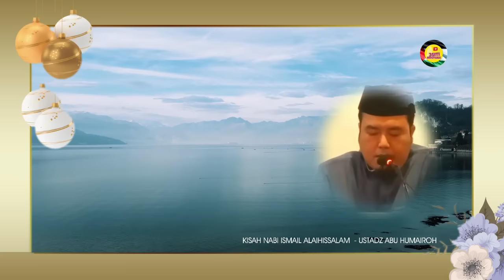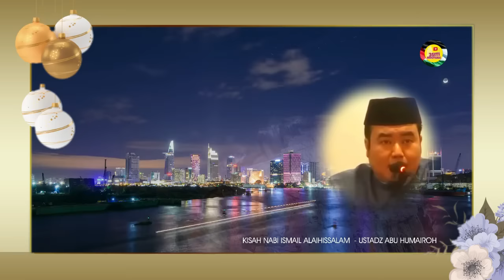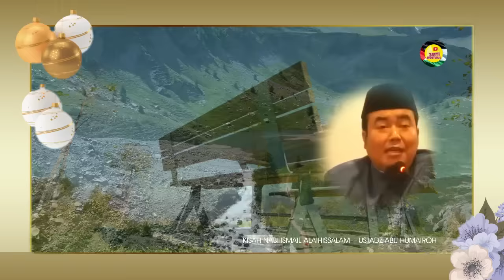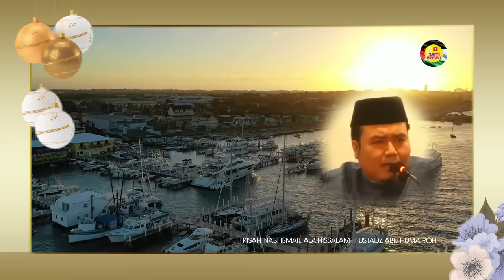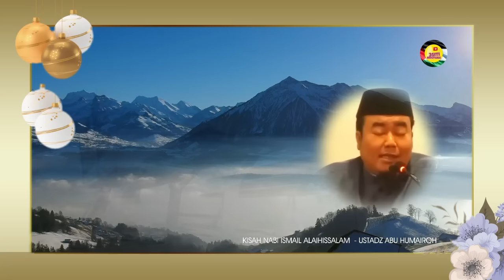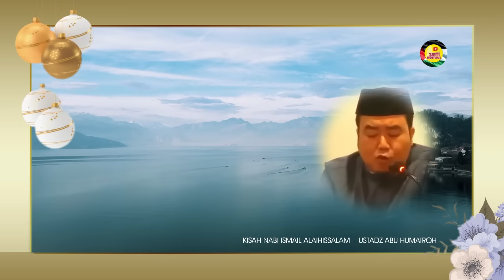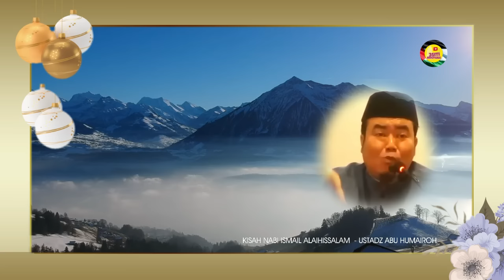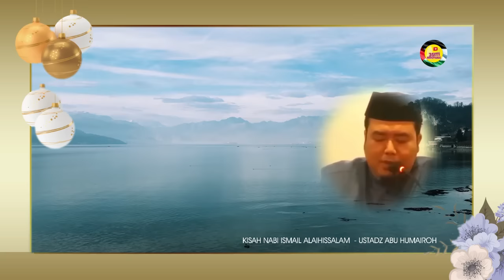KISAH NABI ISMAIL AS || kronologi hilangnya air zam-zam beratus tahun lamanya || Ustadz Abu Humairah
3SITI.Meutuah : KISAH NABI ISMAIL AS TIDAK ADA NABI SETELAHNYA KECUALI RASULULLAH SAW
** THE STORY OF PROPHET ISMAIL (AS), WITH NO PROPHET AFTER HIM EXCEPT THE MESSENGER OF ALLAH, PEACE BE UPON HIM **

SEMOGA BERMANFAAT
Wallahu'alam

©️ 3SITI.MEUTUAH 2024